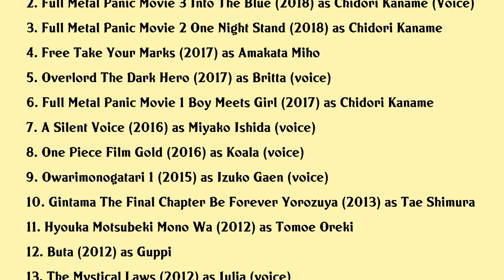Satsuki Yukino Movies list Satsuki Yukino| Filmography of Satsuki Yukino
Satsuki Yukino Full Movies List Filmography of Satsuki Yukino

Latest movies of Satsuki Yukino are:

1. Natsumes Book Of Friends Ephemeral Bond
2. Full Metal Panic Movie 3 Into The Blue
3. Full Metal Panic Movie 2 One Night Stand
4. Free Take Your Marks
5. Overlord The Dark Hero
6. Full Metal Panic Movie 1 Boy Meets Girl
7. A Silent Voice
8. One Piece Film Gold
9. Owarimonogatari 1
10. Gintama The Final Chapter Be Forever Yorozuya
11. Hyouka Motsubeki Mono Wa
12. Buta
13. The Mystical Laws
14. Trigun Badlands Rumble
15. Pani Poni Dash Ova
16. The Rebirth Of Buddha
17. When They Cry Rei
18. Its A Rumic World 50th Anniversary Weeklyshonen Sunday
19. Urusei Yatsura The Obstacle Course Swim Meet Its A Rumic World Urusei Yatsura
20. Bleach The Movie Fade To Black

Complete list of movies acted by Satsuki Yukino are in this video.

Please Comment down your favorite movie of Satsuki Yukino